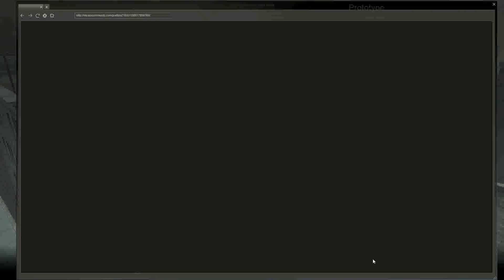Let's Play Prototype 1 PT18 PC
In the ongoing battle to keep the military from tracking down dana, i keep asking myself the same question..will these strike teams ever give the hell up?